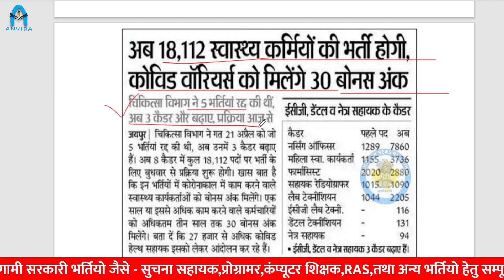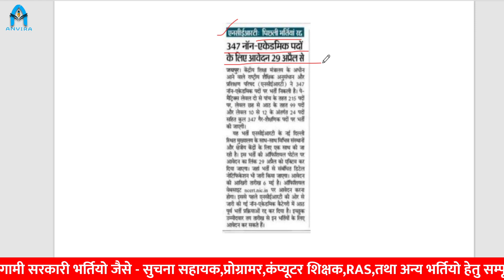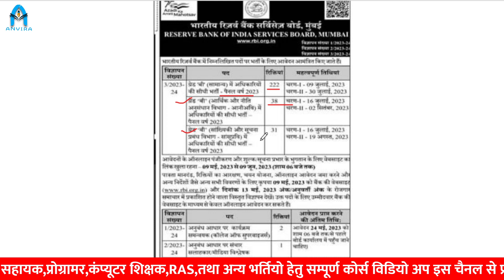4 मई के बाद राजस्थान हाउसिंग बोर्ड भर्ती | RBI new vacancy | NCERT new vacnacy | rajasthan new jobs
4 मई के बाद राजस्थान हाउसिंग बोर्ड भर्ती | RBI new vacancy | NCERT new vacnacy | rajasthan new jobs

anvira education,
Rajasthan gk,
rajasthan housing board vacancy 2023
rajasthan housing board vacancy 2022
rajasthan housing board new scheme 2022
rajasthan housing board vacancy 2022 syllabus
rajasthan housing board jen vacancy 2023